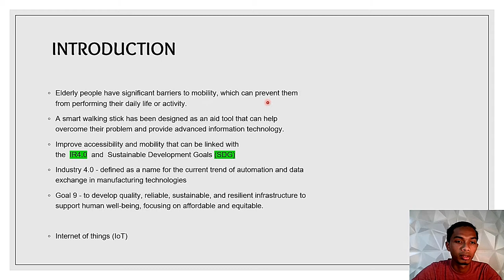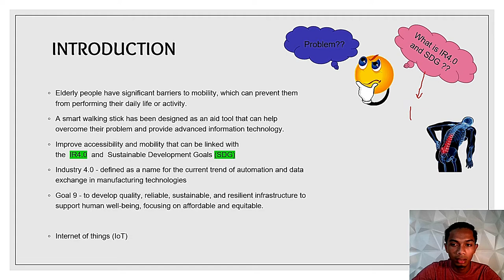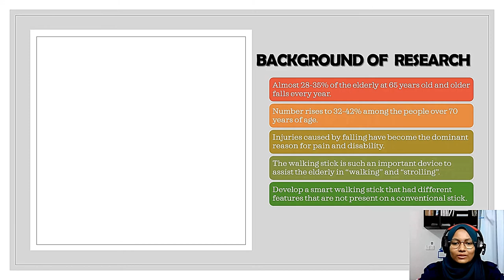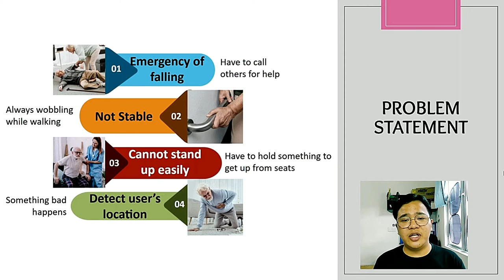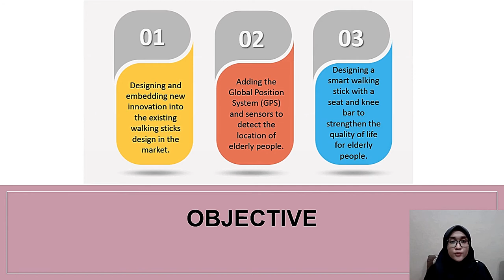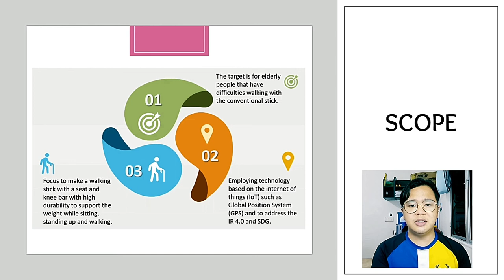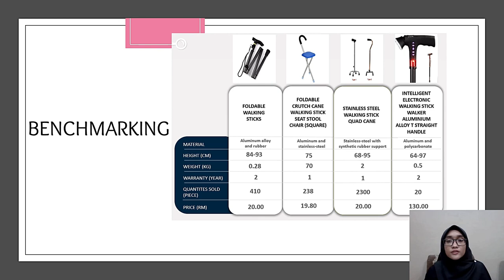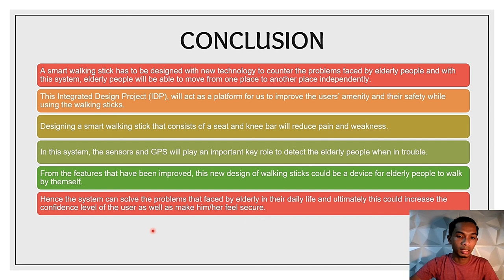IDP Proposal Report Presentation Group 17 - A Smart Walking Stick for Elderly People